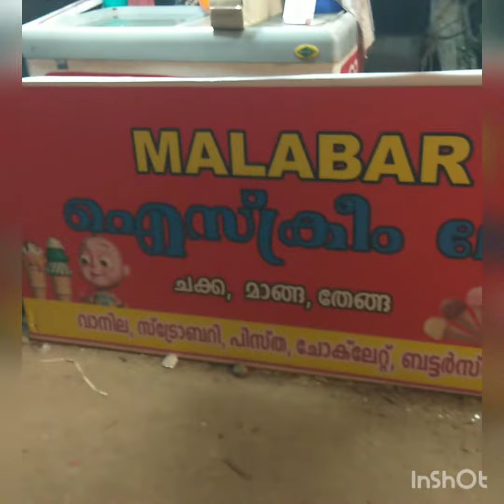March 19, 2022